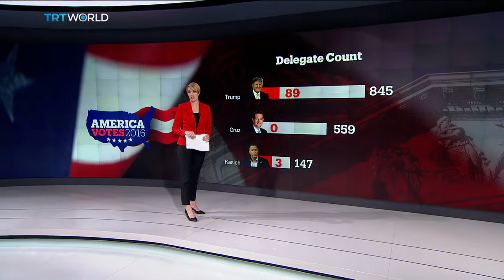Interview with political risk specialist John Raines on New York primary